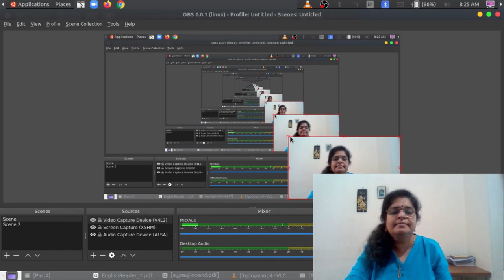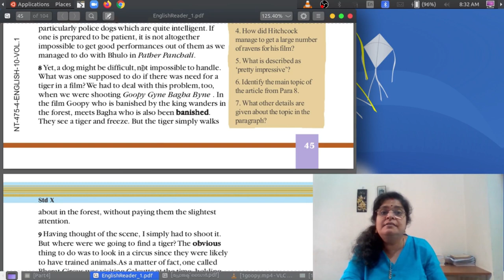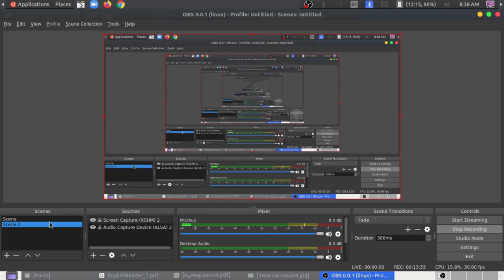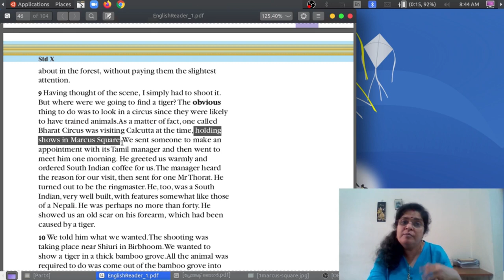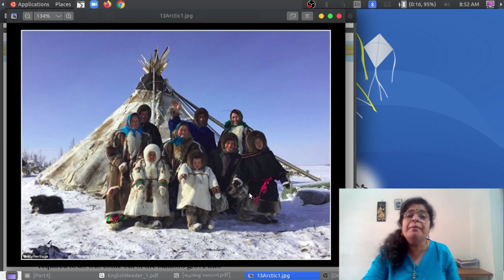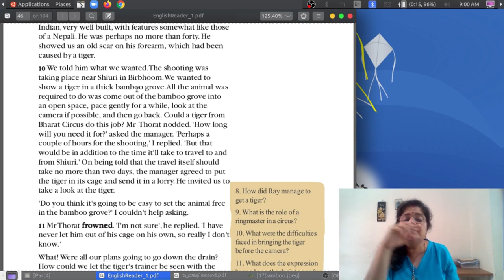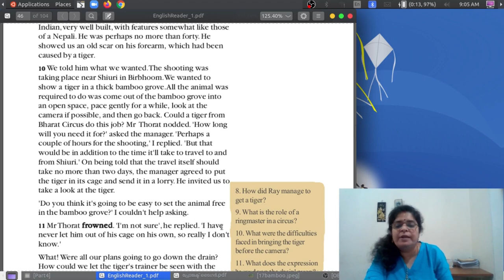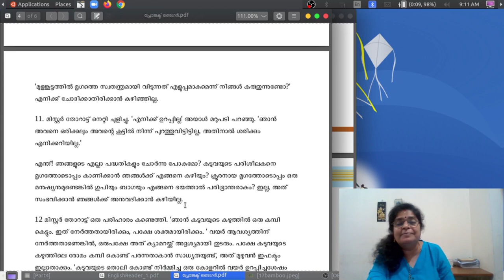Std :10 : Unit 2 : Project Tiger: Class 4